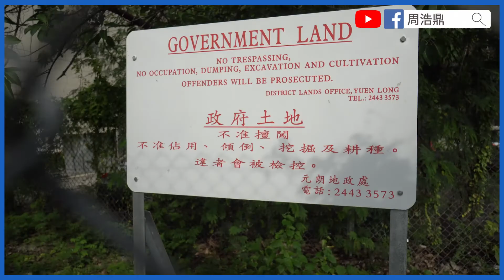周浩鼎 x 李啟立 敦促政府儘快落實休憩設施 勿丟空用地長滿雜草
周浩鼎 x 李啟立 敦促政府儘快落實休憩設施 勿丟空用地長滿雜草; 社區主任 李啟立 ㄧ直跟進此問題，原來已經ㄧ度清理該處預備開展休憩用地工程，政府做一半又無尾，致令長滿雜草，我們敦促政府履行承諾，監督其落實。

Youtube🔍周浩鼎 Holden Chow 👆🏼訂閱🔔即時通知
希望大家可以幫手：
1. 免費訂閱「周浩鼎」Youtube頻道
2. 讚好並留言支持
3. 請將此影片分享開去